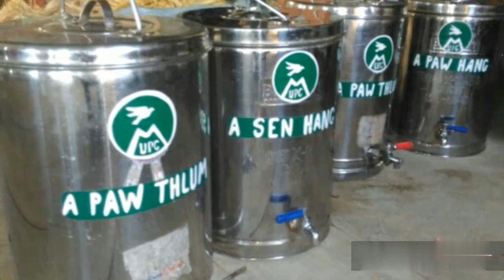Easter Egg (Isua thawhlehni champha puala Artui cheimawi) 2019@ Govt. Complex N.P.S.S /M.U.P.C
Ni 20-21 April, 2019